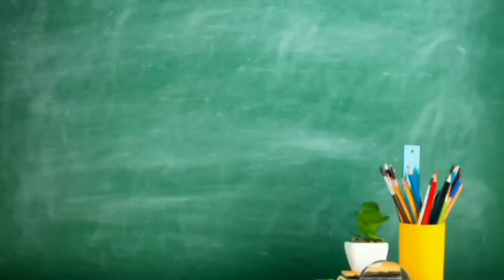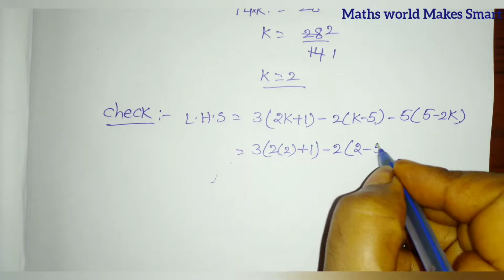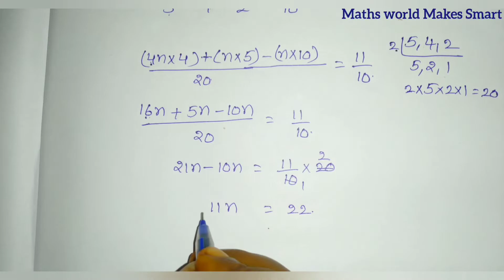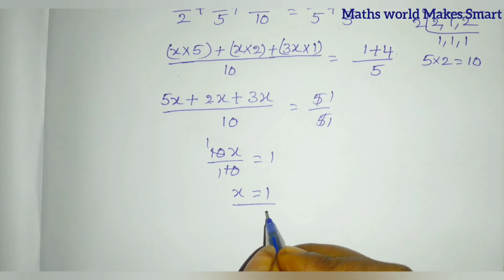7thClass, Simple Equations, Exercise 3.3, Q.No.2, (vii) to (x) ‎@Maths World Makes Smart In Telugu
7thClass,
Simple Equations,
Exercise 3.3,
Q.No.2, (vii) to (x) ‎